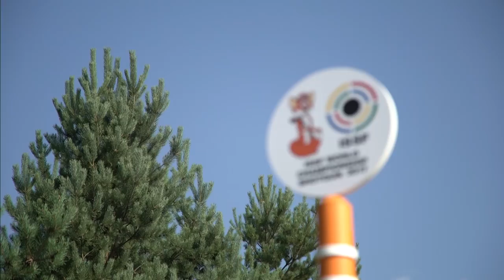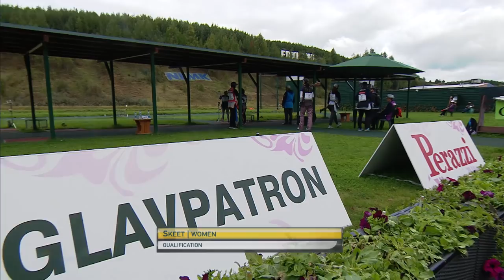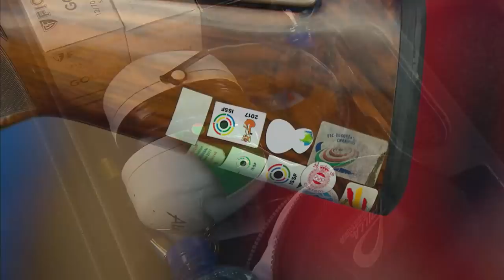Skeet Women Final - 2017 ISSF World Championship Shotgun in Moscow (RUS)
Diana Bacosi and Kimberly Rhode, the Olympic Gold and Bronze medalists at Rio 2016, headlined the stellar cast of shooters that qualified for the Skeet Women final at the ISSF World Championship in Moscow.